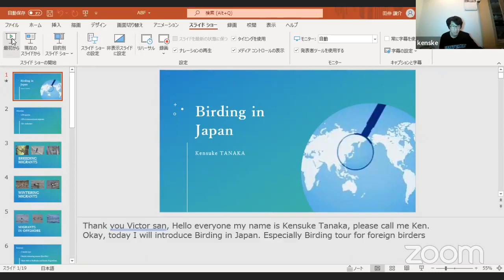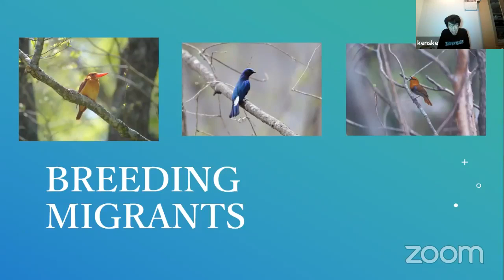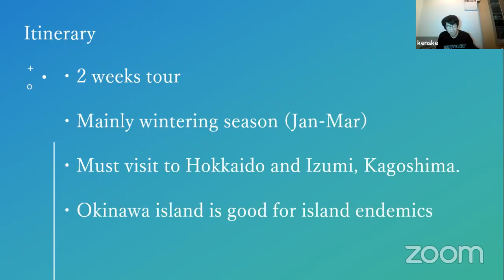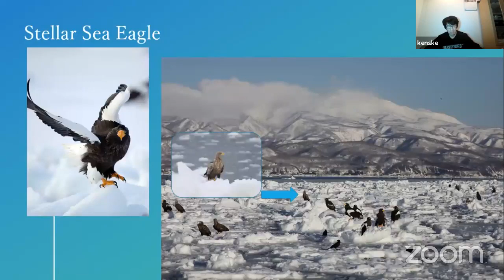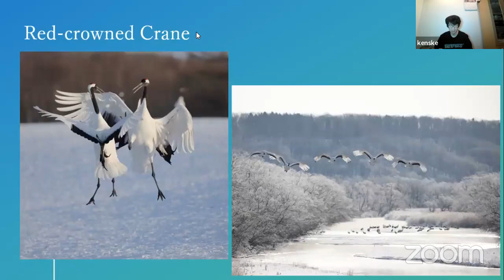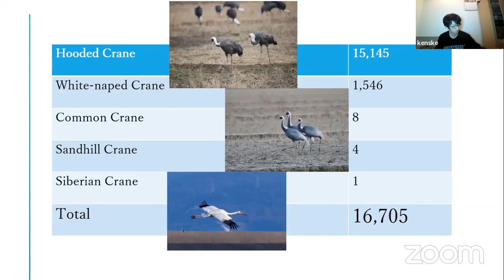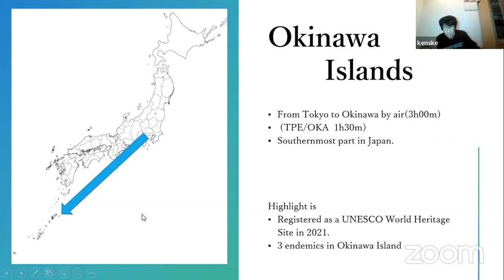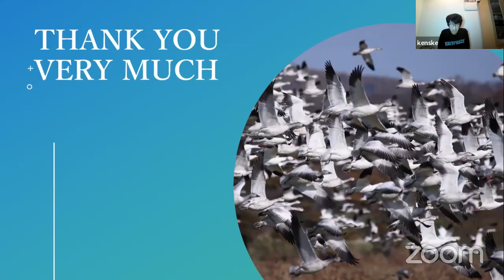Birding Hotspots in Japan by Kensuke Tanaka on Jan 14, 2022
2022 ABF Online Talk, Passion for Birding
Asian Bird Fair